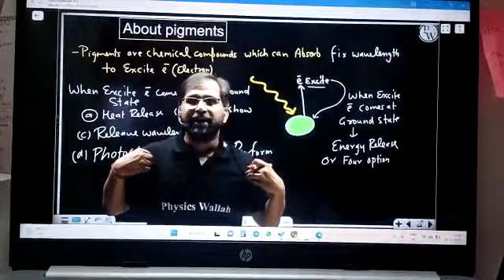Tarun Sir Fun 😝 Moment in Yakeen2. O Class 🔥🔥👻